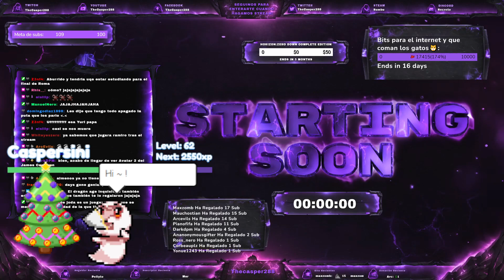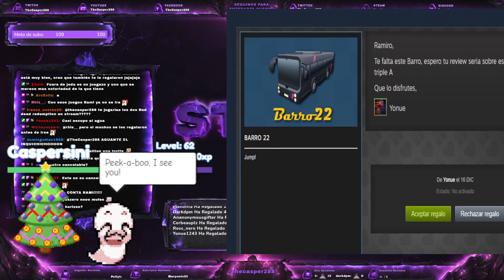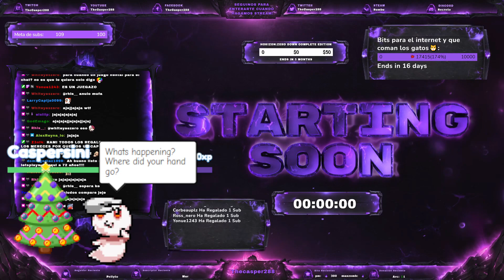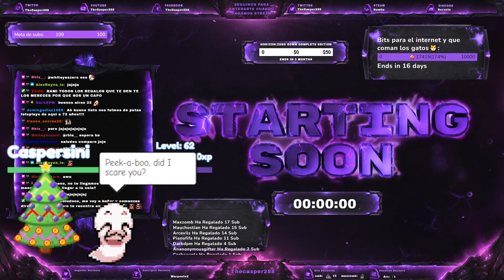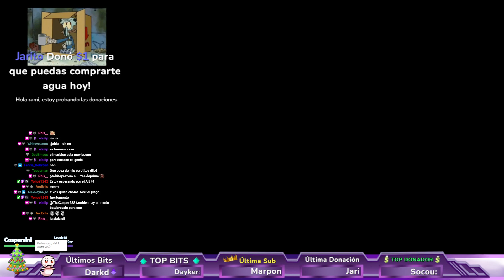Fallout 4: Parte 106 (Muy Difícil)| DLC "Nuka World" - El Reino de los Niños y Secreto de Bradberton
Exploramos la zona del Reino de los Niños enfrentándonos a un muy particular, interesante y poderoso enemigo... Y después culminamos finalmente la misión "Medallas valiosas" y "Chapita en un Pajar" lo que nos lleva con Sierra Petrovita, meternos en el despacho de Bradberton y descubrir algo...

Let's Play Comentado en Español de "Fallout 4 - DLC: "Nuka World"
Viaja a Nuka-World, un gran parque de atracciones convertido en una ciudad de saqueadores sin ley. Explora un nuevo yermo y zonas como Aventura del safari, Dry Rock Gulch, el Reino de los niños y la Zona galáctica. Dirige bandas de saqueadores y conquista asentamientos para moldear la Commonwealth a tu antojo

👉 Inicio: 0:00:00
👉 Fallout 4: 21:46
👉 Final del Stream: 5:26.35

💘 ACLARACIONES IMPORTANTES:
1 ➡️ Todo comentario insultandome de mala forma a mi,  a alguna de las personas que comenten, o insultando e incitando odio (Ya sea por política o religión) en general, será eliminado, ya sea por mi o más probablemente por moderadores que he colocado en el canal, si se repite el caso en repetidas veces, el usuario es bloqueado, quiero mantener el canal limpio de gente tóxica ;).
2 ➡️ Siempre se aceptan recomendaciones!, es más, muchos juegos los termino grabando porque justamente me los recomiendan n_n! Pero hay una gran diferencia entre recomendar y ordenar.

➡️ Origin: TheCasper288
➡️ Uplay: TheCasper288

💘 Mi PC:
- Mother: Asus Maximus VII Ranger
- Memorias: GSkill 8 GBx2 (16 GB) DDR3 2400Mhz
- Placa de Vídeo: Asus GTX Strix 980 O.C.
- Fuente: Fuente cutre que no recuerdo la marca de menos de 900W